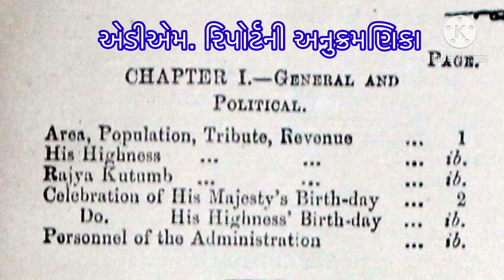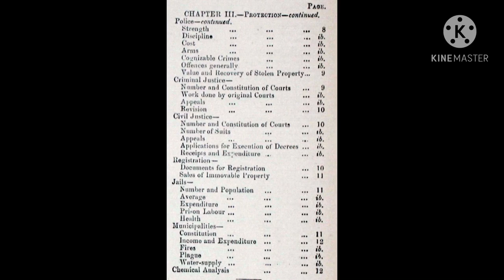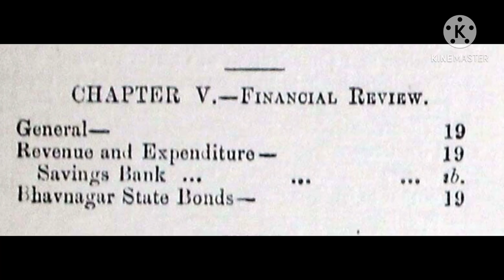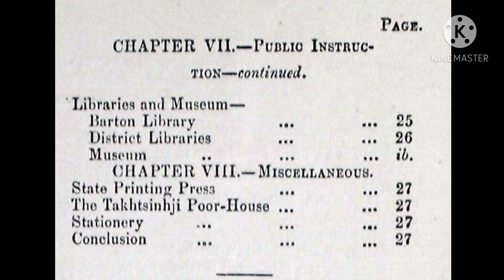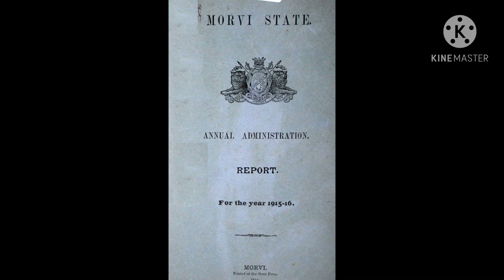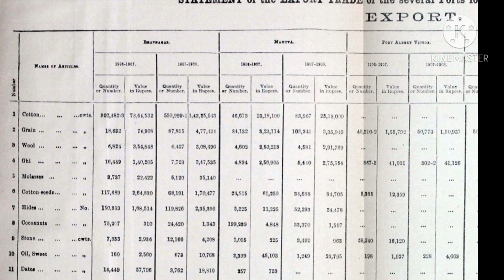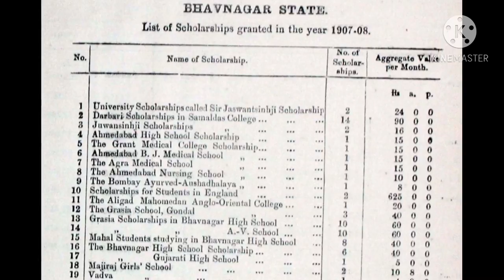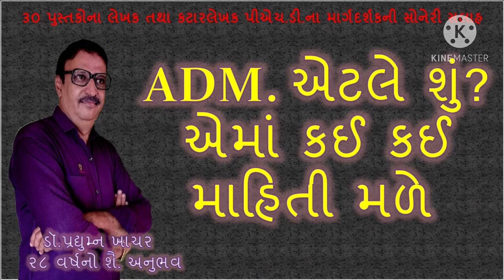ADM. રીપોર્ટ એટલે શું ? - ડો. પ્રદ્યુમ્ન ખાચર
જે રસિકજનો અથવા એમ.ફીલ.કે પીએચ.ડી.ના વિદ્યાર્થીઓ દેશી રજવાડાઓ વિશે સંશોધન કરવા માંગે છે એને માટે ઇતિહાસનું ખૂબ અગત્યનું સાધન એડીએમ. રિપોર્ટ ગણાય છે. જેમાંથી કેવી કેવી માહિતી આપને મળી રહે એમ છે. એ બધું જ જાણવા જોવા સમજવા માટે આપ  આ વિડિયો જોઈ શકો છો .